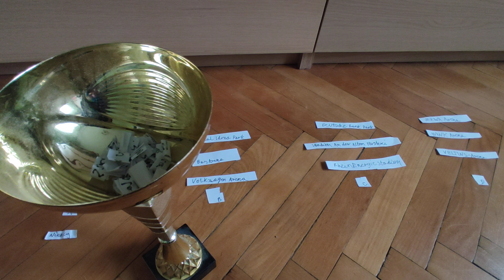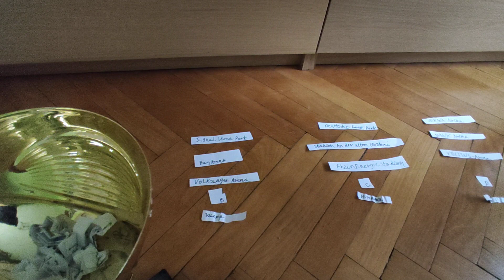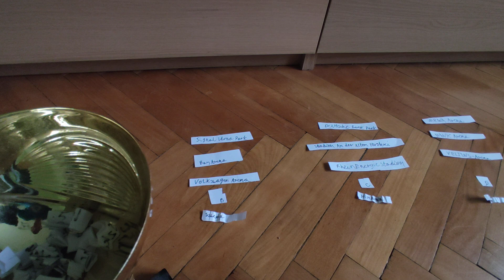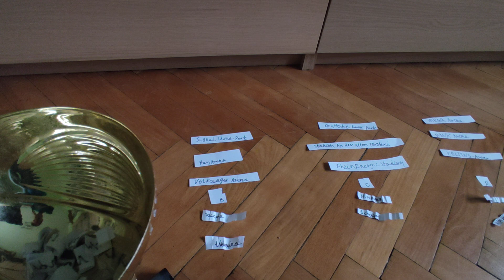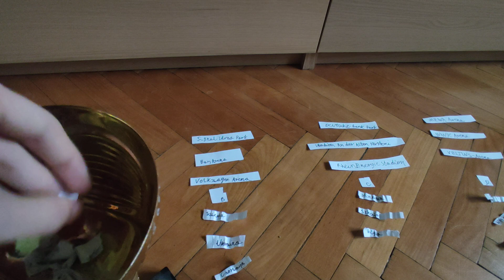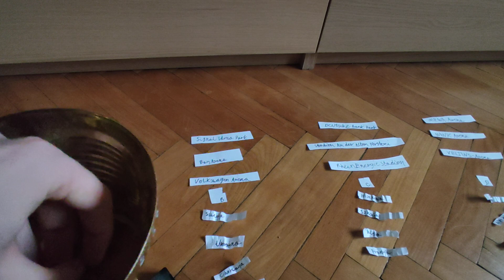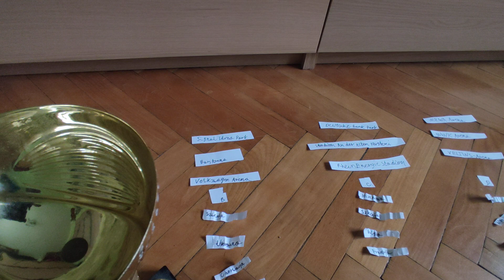Losowanie grup wymyślony mój turniej UEFA EURO 2023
Mecze będą grane miesiącami Czerwca i Lipca 2023.